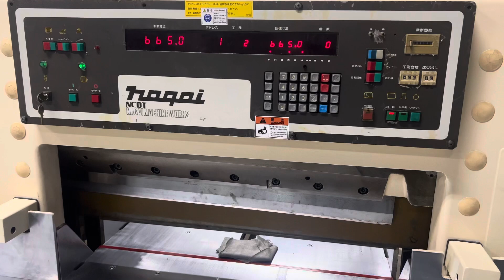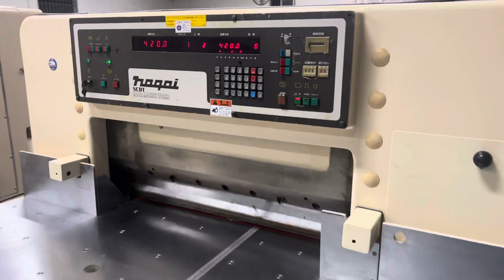NAGAI 77 NCDT MODEL : 1998Size “30.5”Original Program,Chrome,Air Tabel,Safety sensors.